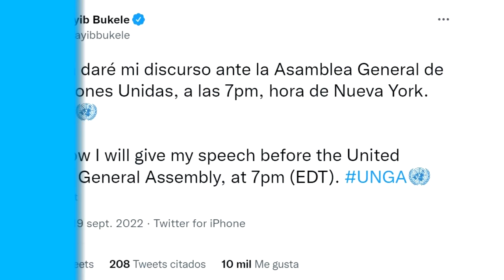Noticiero LPG 19 de septiembre: Gobierno blindará a FAES en su ley de justicia transicional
La Fuerza Armada de El Salvador estaría sin obligación de reparación a víctimas del pasado conflicto armado, ni abrir expedientes de guerra si se  aprobara la Ley Especial de Justicia Transicional para Víctimas de Violaciones a Derechos Humanos en el contexto del conflicto armado salvadoreño.

¡Visítenos!